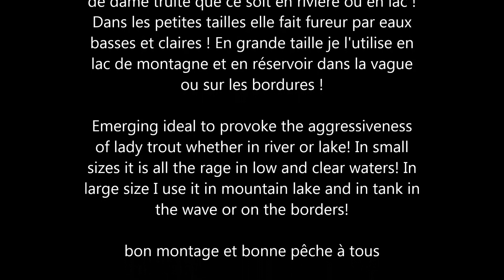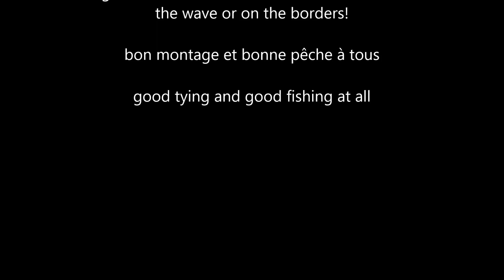Montage de mouches : La feu aux fesses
montage d'une mouche emergente pour la peche de la truite